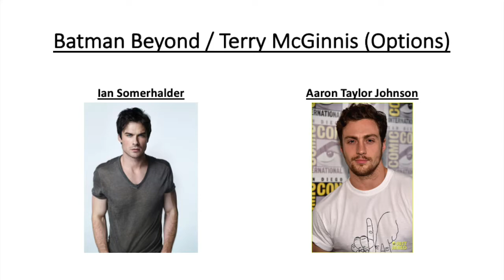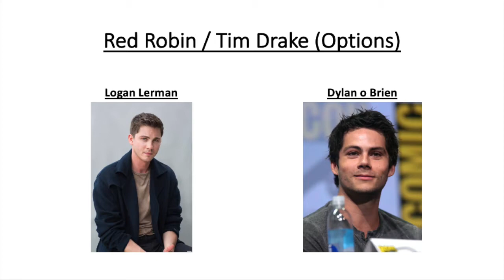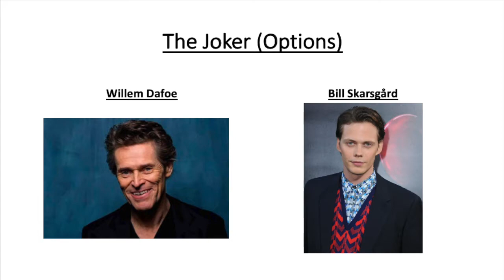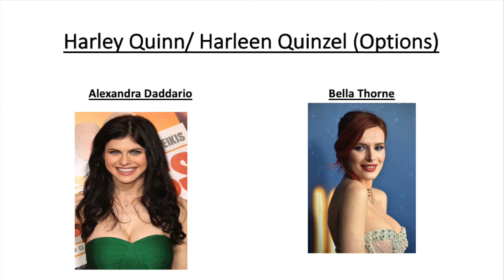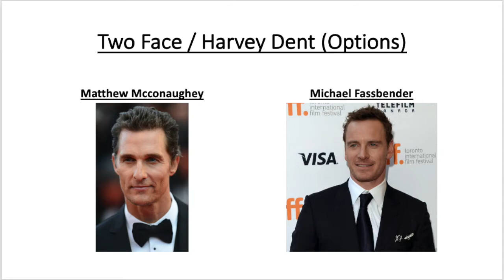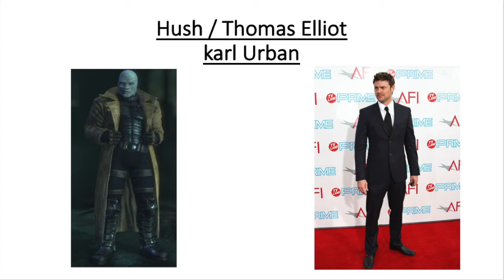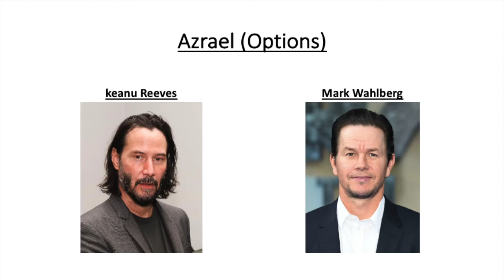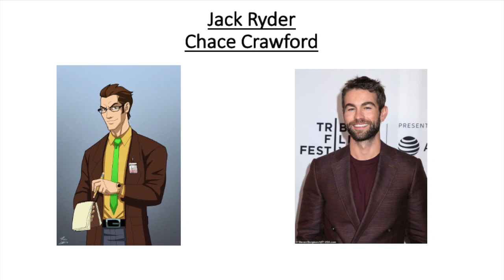My Personal Batman Universe Fan Cast - Díaz & Nochez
Díaz & Nochez

In this video I present my personal  Batman Universe Fan Cast, let me know your in the comments.

I present the characters one by one with an image of how they look physically, their real name and their alias, then I present 2 options of actors for the character and at the end my personal decision and how it would look like that character. Write in the comments what you thought and what other options you have. Greetings.